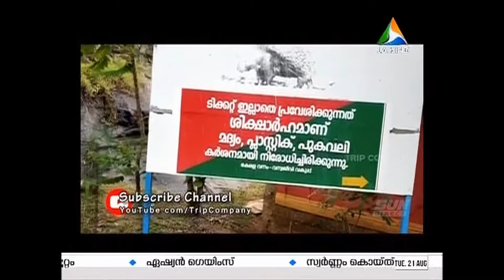എന്റെ ഒരു വീഡിയോ Jaihind TV യിലെ ഒരു പ്രോഗ്രാമിൽ വന്നത്..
Program Name: Hashtag
Every Thurseday 9:00PM
Only on Jaihind TV

ലിങ്കിൽ ക്ലിക്ക് ചെയ്ത് ട്രാവൽ ബ്ലോഗിങിനായി പുതുതായി തുടങ്ങിയ ഞങ്ങളുടെ ഫേസ്ബുക്ക് പേജ് like 👍 ചെയ്തു സപ്പോർട്ട് ചെയ്യുക.